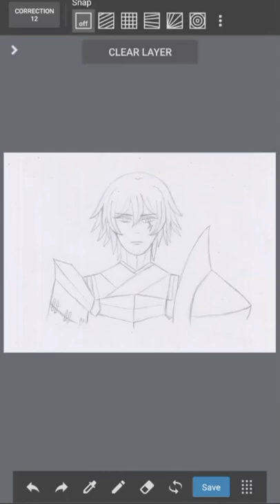[medibang sebelum dan sesudah] karagin tsunehiko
:3
=background music=
Otowabi - Seppa

=tags=
art
arts
artwork
artworks
illust
illustration
sketch
sketches
doodle
doodles
doodling
anime
animeart
oc
originalcharacter
gambar
gambaranime
wibu
gambarwibu
絵
落書き
イラスト
medibang
medibangpaint